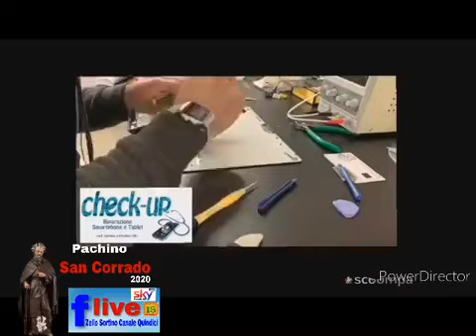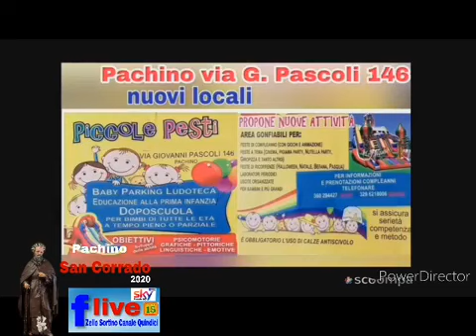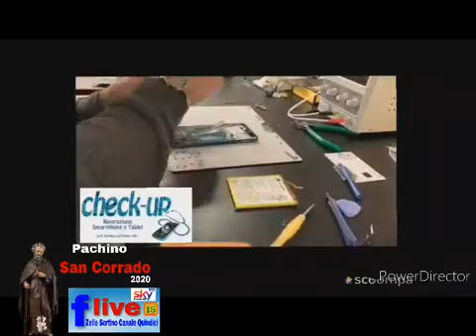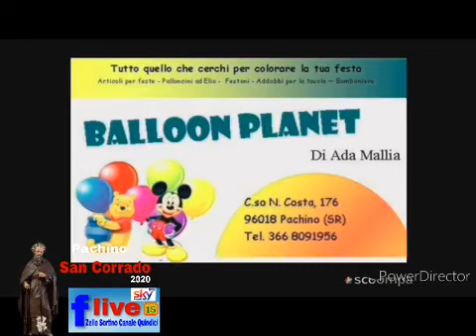Pachino la festa di San Corrado 2020(1)